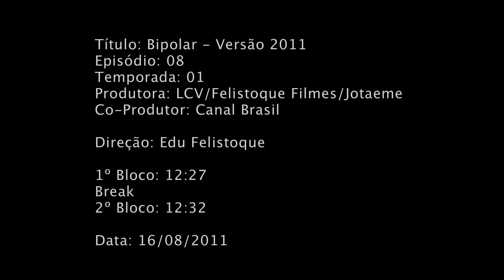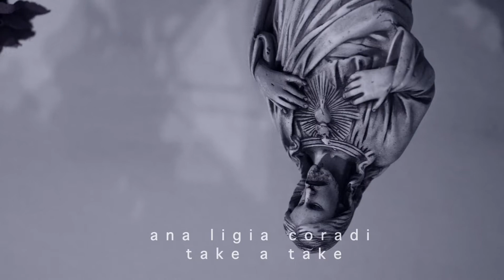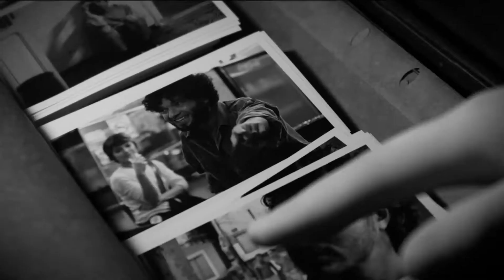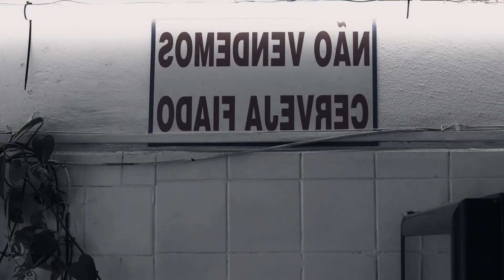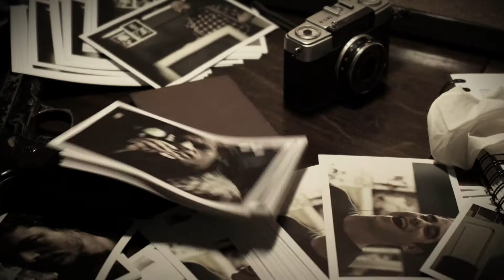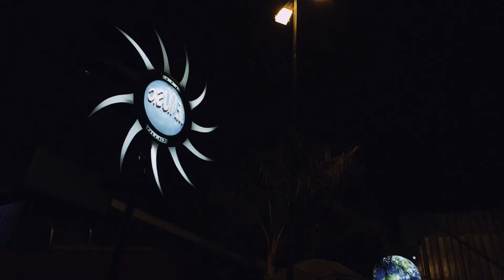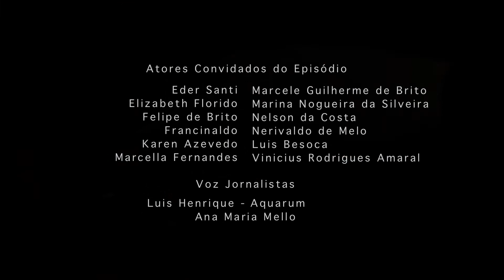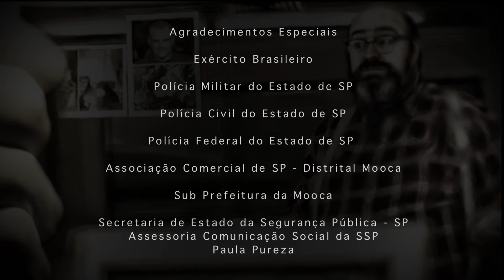BIOPOLAR [EP 08] - Série completa de Edu Felistoque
[Drama; Ano: 2014]

Exibido em:

Canal Brasil
Canal SONY
Universal Channel
Warner Channel Brasil

A série BIPOLAR é um drama psicológico policial que investiga os diferentes “pólos” das pessoas: os “conceitos”, as “verdades” e as “mentiras” absolutas de cada um, o lado positivo e o negativo de cada individuo.

Direção: Edu Felistoque

Elenco: Sílvia Lourenço, Rodrigo Brassoloto, Sérgio Cavalcante, Priscilla Alpha, Felipe Kannenberg